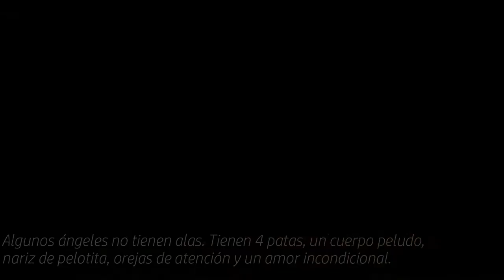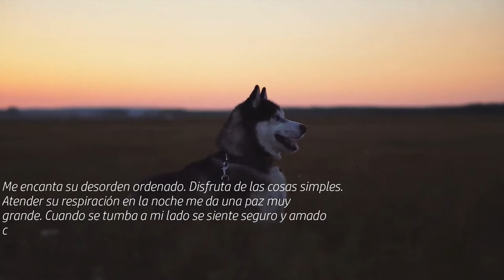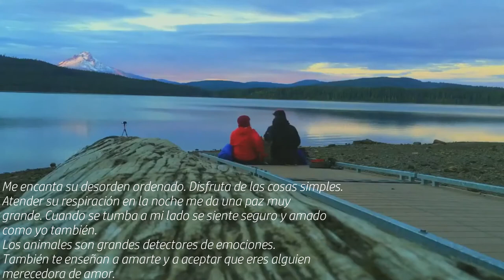Los perros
¿Por qué los perros viven menos que las personas?

Este es una narración que nos muestra lo que sucede entre perros y personas. Ambos venimos al mundo equipados de sentimientos y con el deseo de ser felices. Los perros practican el amor sin límites y no guardan rencor. Ellos solo se acercan o se alejan según los tratamos. Las personas, sin embargo, aprendemos un gran cantidad de conocimientos para guardar nuestros sentimientos por diferentes razones.

Algunos dicen que los perros no tienen alma, otros que no comprenden, que tan solo son “animales”. Nosotros sin embargo, parecemos comprenderlo todo y a veces actuamos sin alma, sin compasión y sin comprensión. Así que no escuches a los que dicen que son animales tontos y que jamás podrán darte el cariño que necesitas, que el cariño de un perro nunca podrá compararse al que te da una persona.

Siendo un Veterinario, fui llamado para examinar a un Sabueso Irlandés de 10 años de edad llamado Belker. Los dueños del perro, Ron, su esposa Lisa y su pequeño Shane, estaban muy apegados a Belker, y estaban esperando un milagro.

Examine a Belker y descubrí que estaba muriendo de Cáncer. Les dije a su familia que no podíamos hacer ya nada por Belker, y me ofrecí para llevar cabo el procedimiento de eutanasia en su casa.

Hicimos los arreglos necesarios, Ron y Lisa dijeron que sería buena idea que el niño de 6 años, Shane observara el suceso. Ellos sintieron que Shane podría aprender algo de la experiencia.

Al día siguiente, sentí la familiar sensación en mi garganta cuando Belker fue rodeado por la familia. Shane se veía tranquilo, acariciaba al perro por última vez, y yo me preguntaba si él comprendía lo que estaba pasando. En unos cuantos minutos Belker se quedó dormido pacíficamente para ya no despertar.

El pequeño niño pareció aceptar la transición de Belker sin ninguna dificultad o confusión. Nos sentamos todos por un momento preguntándonos el porqué de el lamentable hecho de que la vida de las mascotas sea mas corta que la de los humanos.
Shane, que había estado escuchando atentamente, dijo: ”yo sé porqué.”

Sorprendidos, todos volteamos a mirarlo. Lo que dijo a continuación me maravilló, nunca he escuchado una explicación mas reconfortante que ésta. Este momento cambio mi forma de ver la vida.

El dijo,”la gente viene al mundo para poder aprender cómo vivir una buena vida, cómo amar a los demás todo el tiempo y ser buenas personas, ¿verdad?”

”Bueno, como los perros ya saben cómo hacer todo eso, pues no tienen que quedarse por tanto tiempo como nosotros.”

En este video, puedes ver al hermoso perro. Este metraje de archivo es de uso gratuito, puede usar este video para su proyecto o propósito comercial, pero no puede venderlo. No es necesario que solicite ningún permiso para utilizar este metraje. ► Para hacer crecer su canal de YouTube al siguiente nivel O para consultas comerciales, no dude en contactarnos y obtener un descuento especial, simplemente use el código de cupón “FHDNCV” y contáctenos en ► Correo electrónico ➜ ⭐ ► Sitio web ➜

▬▬▬▬▬▬▬▬▬▬▬▬▬▬▬▬▬▬▬ ►CRÉDITO◄ No pertenecíamos a este metraje. Solo recopilamos videos libres de derechos de autor de diferentes fuentes para ayudar a los creadores de contenido. Todo el crédito va a sus respectivos dueños. Si desea reclamar / desea agregar su video / desea crédito, comuníquese con nosotros a través de nuestro correo electrónico FreeHDVideosNC [at] gmail.com antes de realizar cualquier acción. ▬▬▬▬▬▬▬▬▬▬▬▬▬▬▬▬▬▬▬ ¿Quieres usar este metraje? Puede utilizar este metraje para su proyecto o con fines comerciales, incluso sin pedir permiso. Seguir instrucciones. Esto no es obligatorio, pero será muy apreciado 1. Ponga lo siguiente en la descripción de su video ▬▬▬▬▬▬▬▬▬▬▬▬▬▬▬▬▬▬▬ Videos HD gratis - Sin derechos de autor